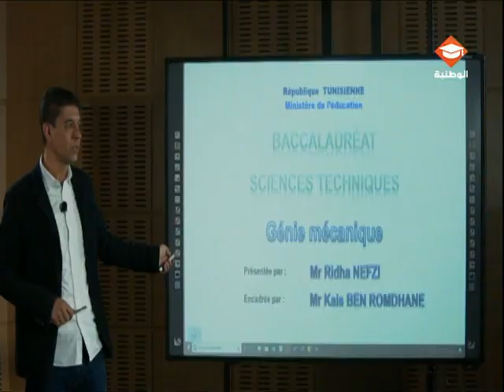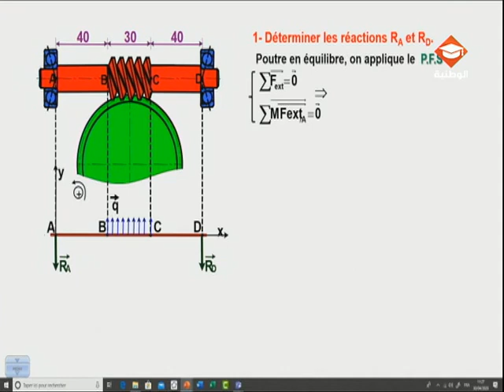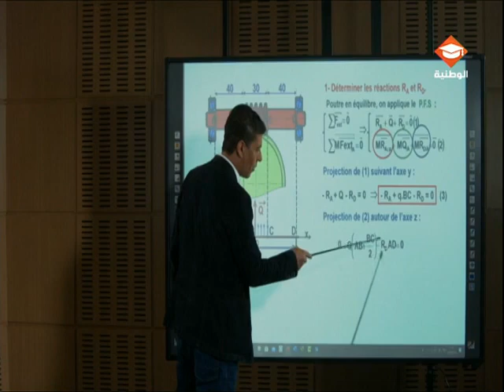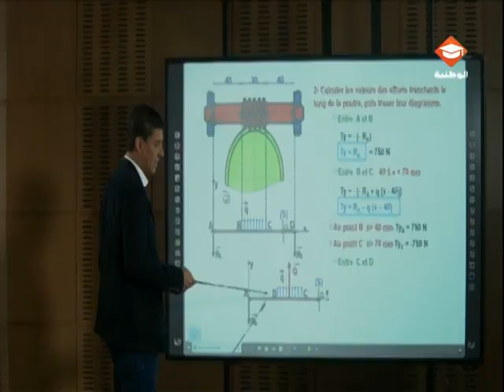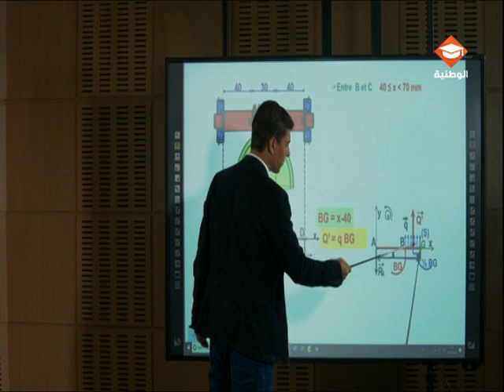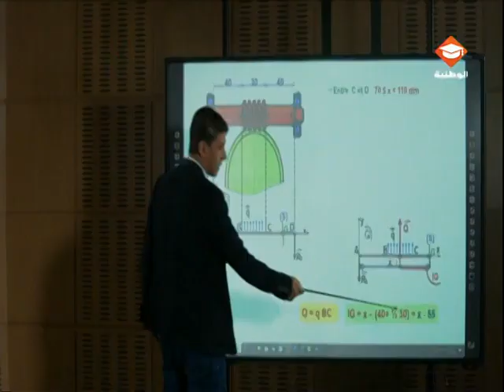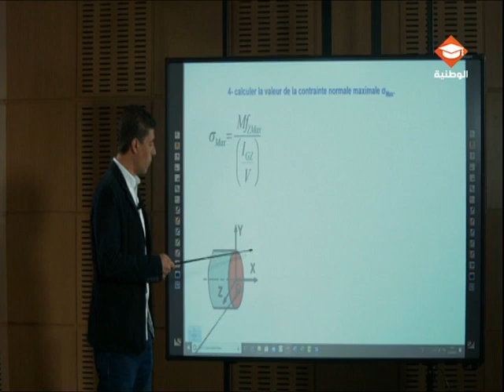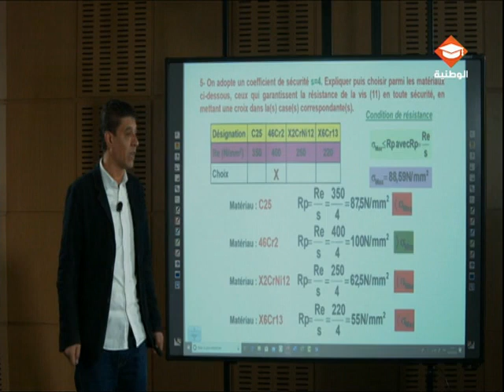✅ مادة الهندسة الالية : حصة مراجعة لتلاميذ البكالوريا شعبة العلوم التقنية | الحصة السابعة.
✅ مادة الهندسة الالية : حصة مراجعة في مادة الهندسة الالية لتلاميذ البكالوريا شعبة العلوم التقنية | الحصة السابعة.